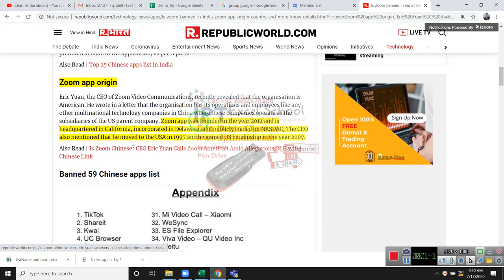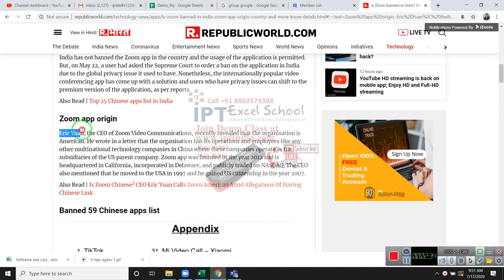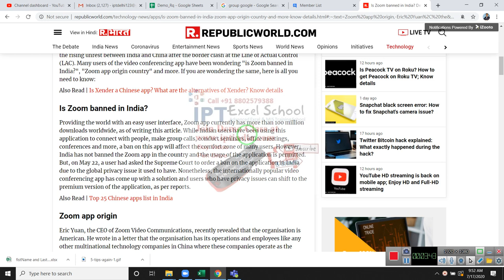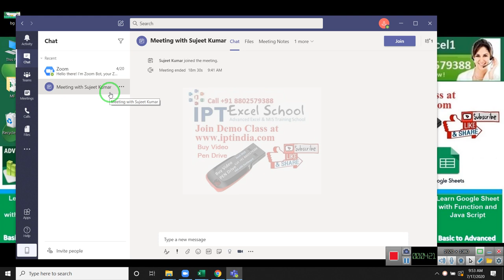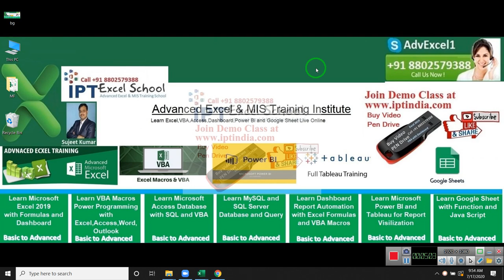Is Zoom Banned In India? Details About Origin Of The App & More